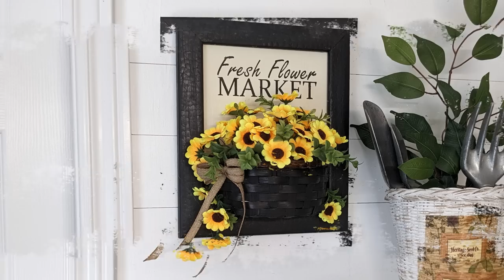💮UPCYCLE BORING BASKETS INTO BREATHTAKING BEAUTIES!!~Trash to Treasure~Rustic Farmhouse DIYS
Do you have some plain, boring baskets that could use a facelift? Well, here are some fabulous ideas that you could diy yourself! From boring baskets to breathtaking beauties, these projects have a bit of french country and rustic farmhouse! Enjoy!

(You will need to create an account and then log in to download the printables. Note that you cannot view or download from mobile devices, only on a computer.)

Code: SCHWOWIN
~Free Printable Images on Pixabay:

GLUE
~Aleene's Gel Glue
~HeatnBond for Fabric
~Starbond Products:
Medium Glue:
Accelerator Aerosol:
Thin, Medium & Thick Glue plus Accelerator Aerosol Bundle:
~Weldbond Glue:

TOOLS
~Hoto Rotary Tool:
~Clamping Mitre Box
~Miter Shears:
~AdTech Glue Gun:
~Fabric Scissors:
~Rotary Cutter for Fabric:
~Krylon Spray Paint Trigger:
~Gorilla Glue Mini Heat Gun Dual Temp
PAINT BRUSHES
~Fusion Multipack Paint Brushes by Staalmeester
~Fusion 'D' Paint Brush by Staalmeester
~Fusion Pointed Sash Brush by Staalmeester

PAINTS
~Folk Art Multisurface Paint:
~Americana Gel Stain:
~Sharpie Oil Based Paint Pens, pack of 3:
~Folk Art Chalk Paint, various colors
~Talc Powder to make your own Chalk Paint

GREENERY AND FLORALS
~Lamb's Ear Greenery Vine:
~Artificial Lavender:
~Artificial Boxwood Pointed Leaves:
~Artificial Boxwood Round Leaves:

STAMPS AND STENCILS
~Clear Stamps Typewriter/Butterfly
~Stamp Cleaning Pad:
~Stamp Cleaner Spray:

HEAT PRESS ACCESSORIES
~Teflon Heat Resistant Sheets and Tape:
~Hiipoo Mini Heat Press